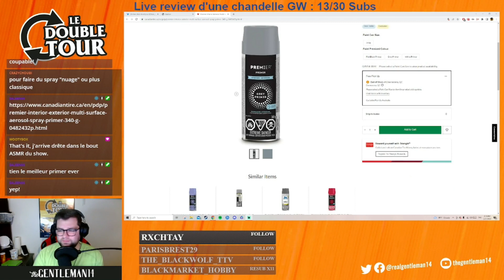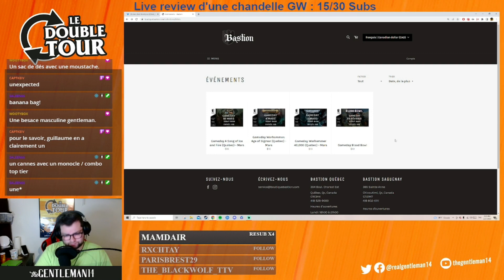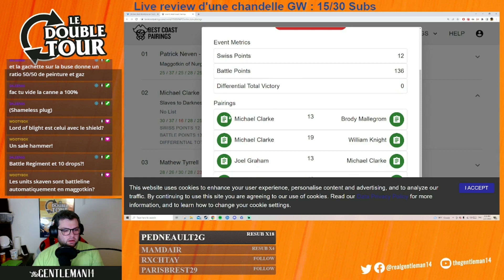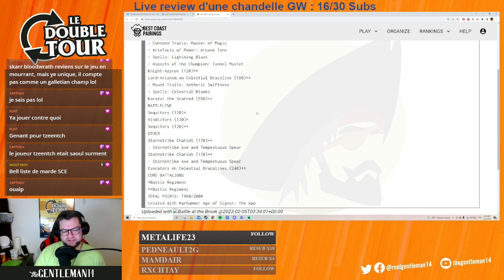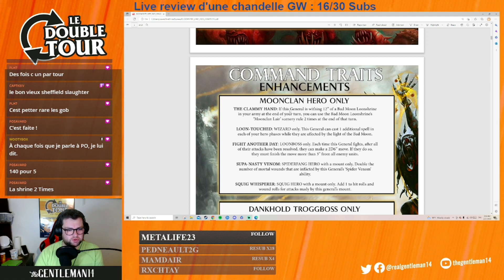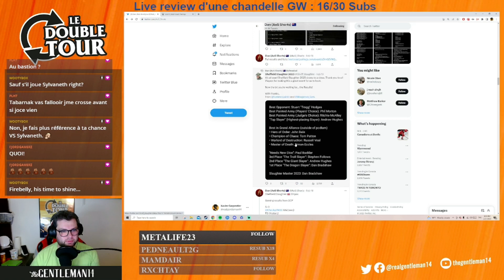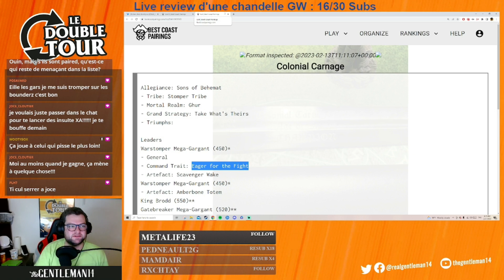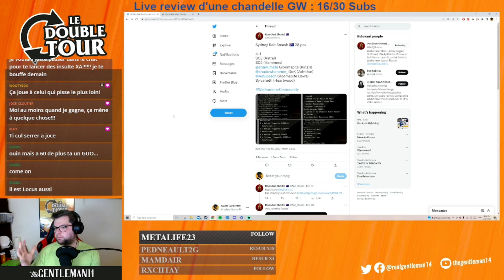Le Double Tour Ép. 99 - Les listes gagnantes de la saison 2!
Cette semaine, je fait le tour de plusieurs listes qui ont bien performées dans la semaine passée à l'internationale pour tenter de mieux cerner où se situe la meta actuelle!